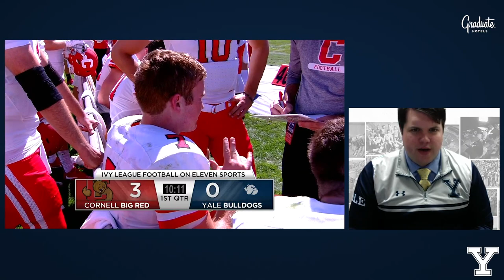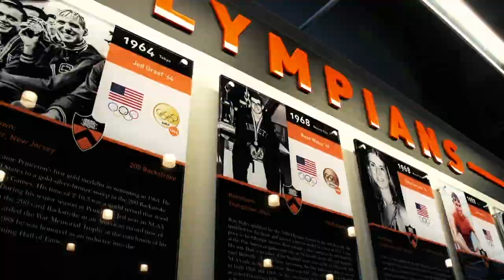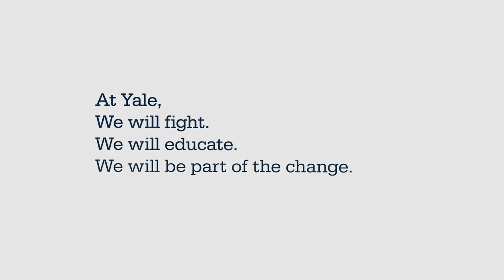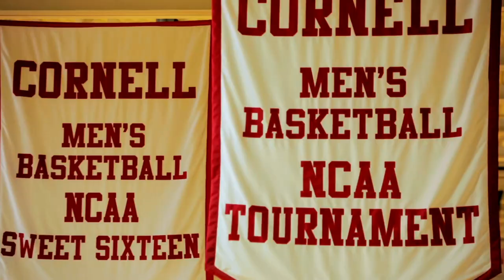Yale Football Re-Air: Cornell 2017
The 2017 Home Opener against Cornell was a great day for the Yale Bulldogs. We flashback to the 49-24 win featuring interviews with Head Coach Tony Reno and Offensive Coordinator Kevin Cahill.